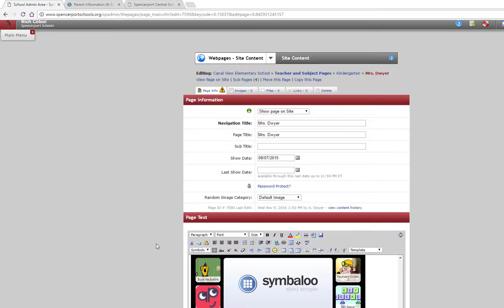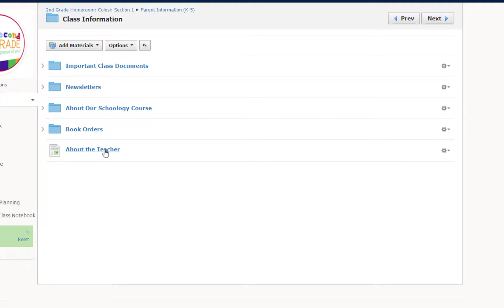Transferring a SchoolWorld Teacher Site To Schoology